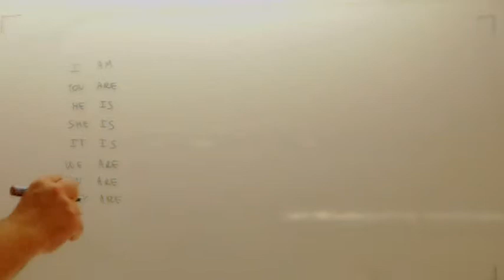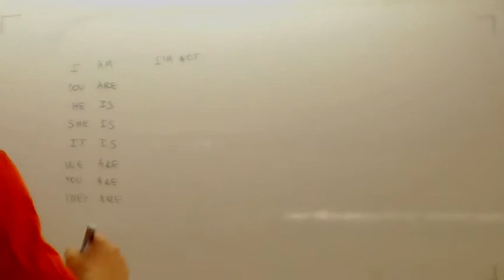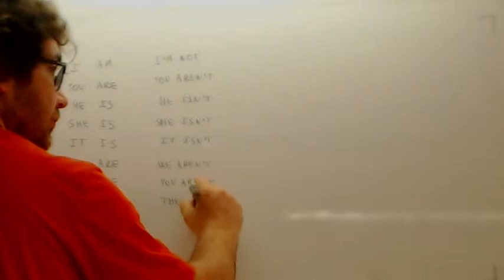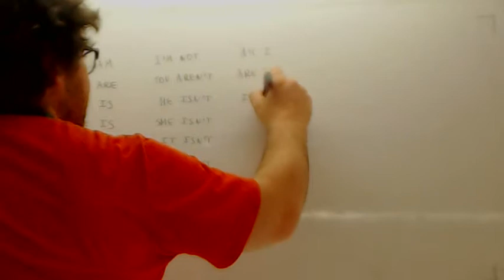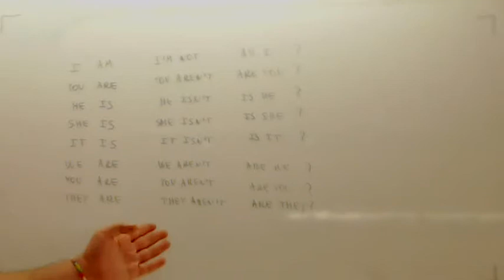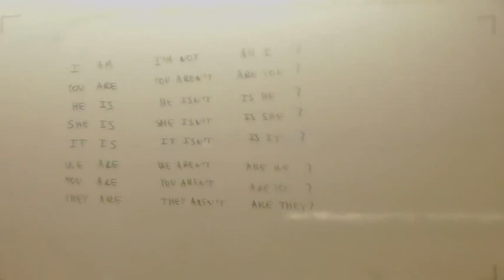Presente verbo to be Ingles 1 ESO Usero